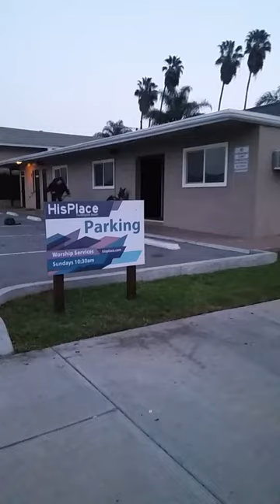1st video and vlog to come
The video is short the next one will be longer